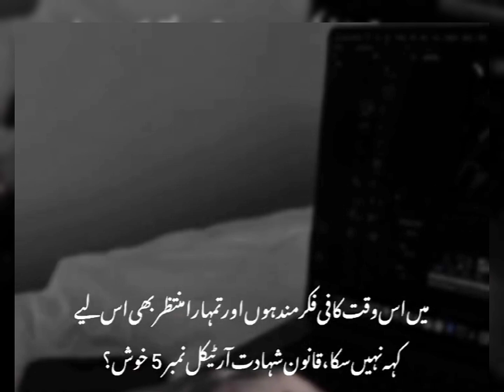Namal novel by nemrah ahmed. | Urdu novel Bank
I believe that books always taught us a new way to look at any matter. Namal is a blockbuster Urdu masterpiece novel which made my that believe more strong because this novel is about the goodness and badness of person, the society and the difference of judicial system where there is only justice for upper class and no justice for lower class people but at the end the novel gives me a new way of thinking that if you are right than Allah is always with you and you get justice from Allah and his justice is bigger than any.

For me, it is the novel that literally gave me a true sense of amiability, gratification, and delight.

         The story is very interesting that a reader not even a single point feel bored or fatigued, though it is a very long story but it does not bring anything other than the feeling of delight, affection and love for the story. The story provides a cliff-hanging situation at the end of each character that force to keep on reading it without any pause and that is what which I believe every reader want in a story.

         The thing which I love about Nimra Ahmed novels is the way how she put Islamic teaching in her stories and the way she put Islamic teaching in this novel Namal make me love this novel as the name of this Namal is based on one of the Quran ayat “NAMAL” meaning “ANT” and the motto of this novel is relate to it which is “ANTS EVERAFTER” as  plot of the story shows how an ant can rise against an elephant.

          I found novel a complete novel full of climax, love, hatred, betrayal, twist, adventure, Islamic teaching, amazing dialogue, inspiring characters and everything a reader wants to read in novel. I really suggest people to read this novel and it my grantee that one can definitely enjoy and emotionally link as it is such a story that anyone who read it can relate it’s events to one’s life as the novel portrait our society. The best thing about is that it make us believe more strong in Allah justice. How? For this you have to read this novel by your own.

           Basic theme of the novel is to describe injustice in our society because of powerful man and his/her money. The novel tell us how innocent people in the society like the positive characters (Zumar, Saadi, Faris, Haneen) of the novel fight for the justice and how criminals people in the society like the negative character ( Hashim, his mother, brother) use their money and get justice at the end in the society.  The story narrate that how Zumar, saadu Haneen and Faris fight for their justice and what situations they have to face in their way. To find out either they get justice or not and what is the complete story is about go and read this novel Namal